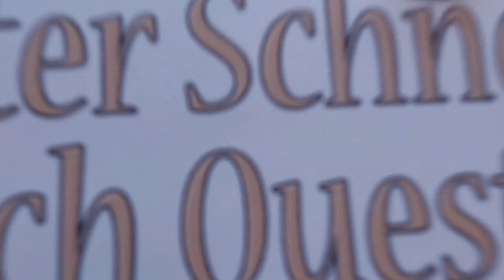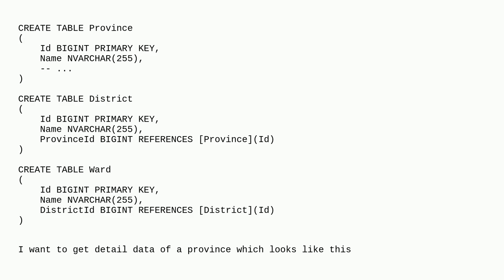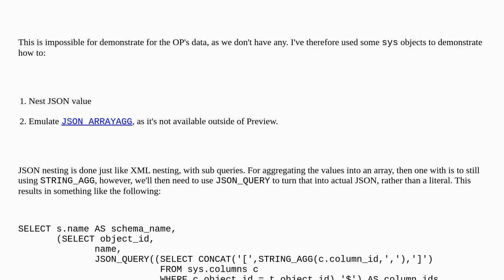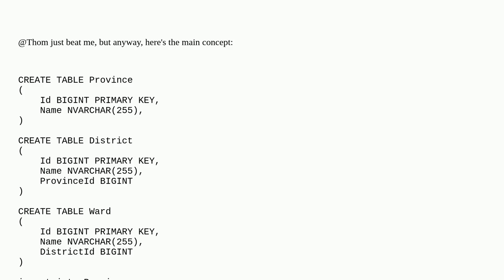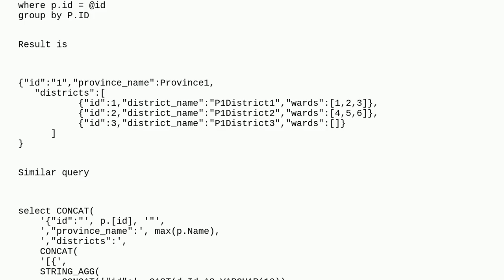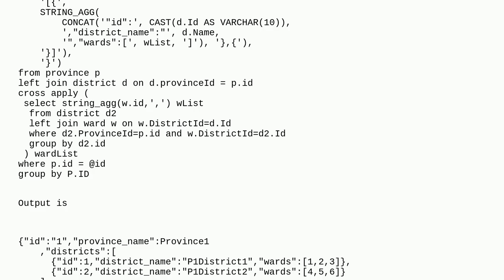How to use STRING_AGG function inside another STRING_AGG function in SQL Server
A special thanks goes out to the community

  sql sql-server